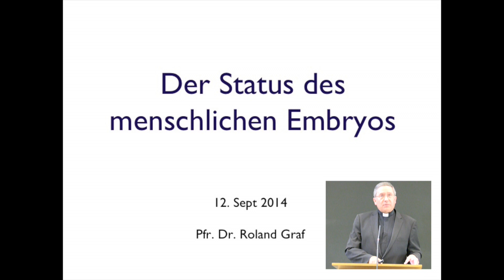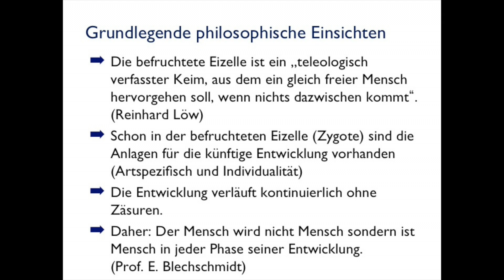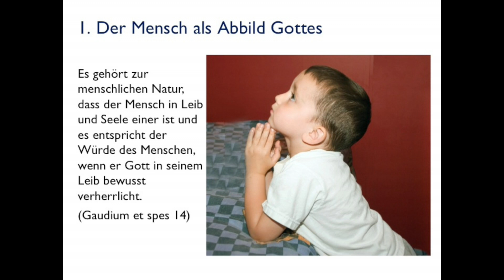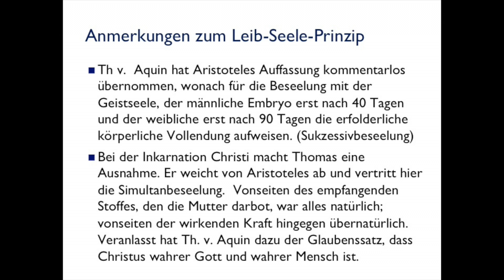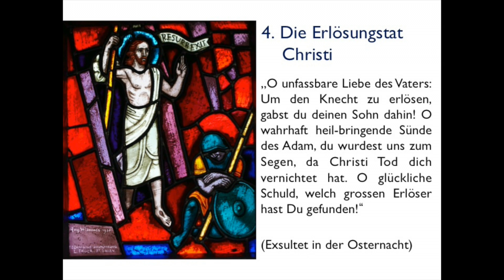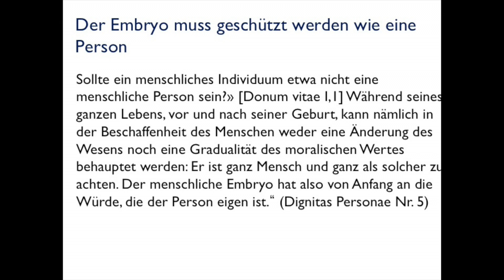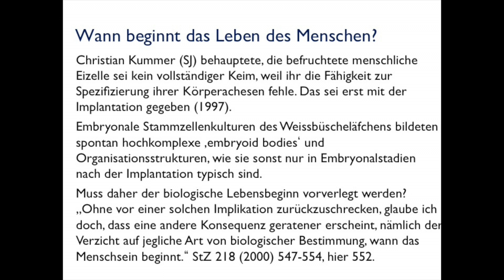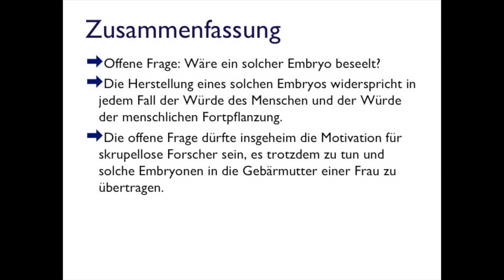Der Status des menschlichen Embryos - Roland Graf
Cette conférence a été donnée dans le cadre du colloque "La joie d'accueillir la vie" qui s'est déroulé les 12 et 13 septembre 2014 à l'Université de Fribourg.